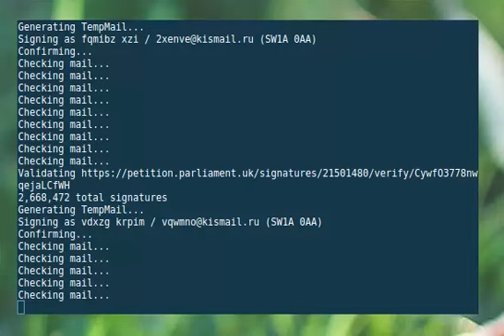EU referendum petition